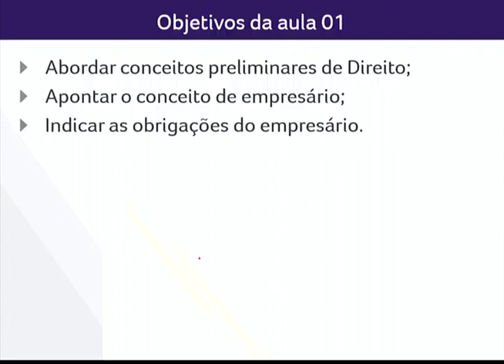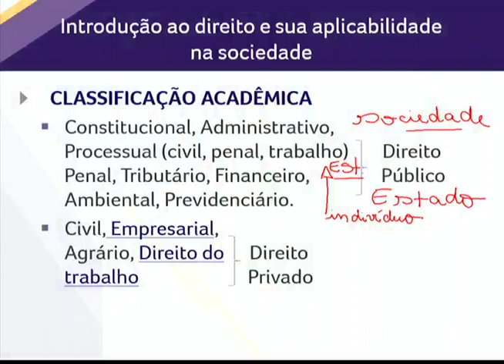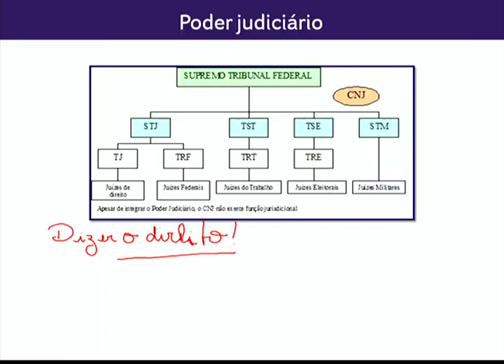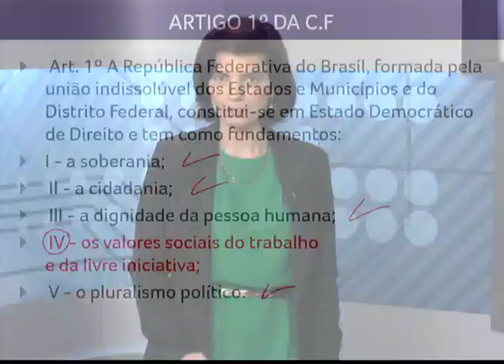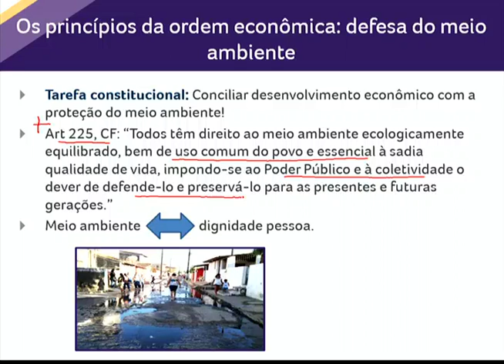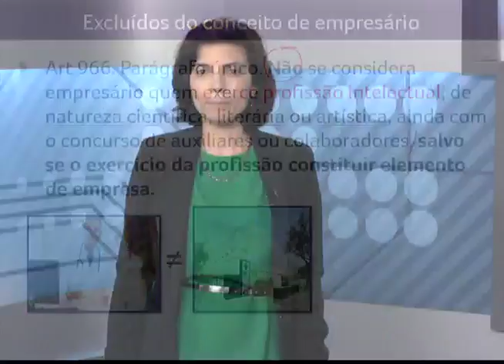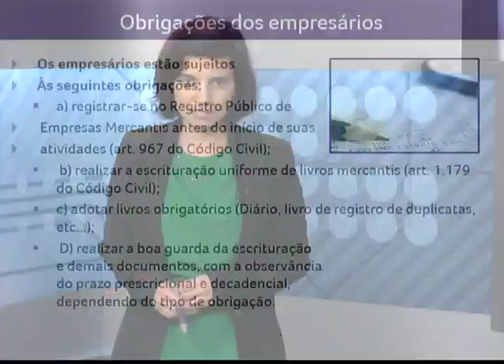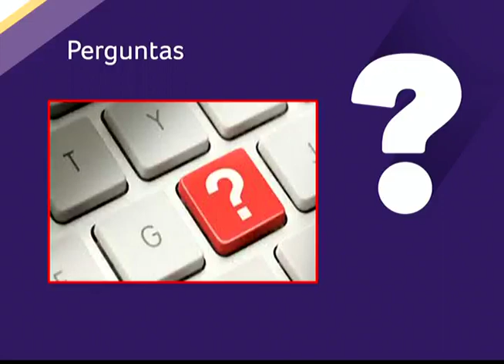Canal URC UNIVERSIDADE (ADMINISTRAÇÃO) DISCIPLINA: Direito Empresarial e do Trabalho. Aula 1 2019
Sejam BEM-VINDOS ao meu Canal URC - Canal Uilton Rocha da Conceição. Aqui Você encontra Curiosidades, Entrevistas, Entretenimento, Educação, Músicas e Etc. Busco proporcionar os melhores conteúdos com a melhor qualidade para Você. Data de Nascimento Dia 18 de Novembro de 2017. Assinado Graciosamente: Uilton Rocha da Conceição o criado do  Canal URC. VOLTE SEMPRE !.

ADMINISTRAÇÃO DISCIPLINA: Direito Empresarial e do Trabalho. Aula 1 2019
NÚMERO 8

DATA/DATE: 23 de Agosto de 2019.

IMAGENS/IMAGES: Canal URC, Canal Uilton Rocha da Conceição.

LOCAL/LOCATION: Brasil.

PROFESSORES/TEACHERS: Janaina Carla da Silva Vargas Testa e Natália Branco Lopes Krawczun.